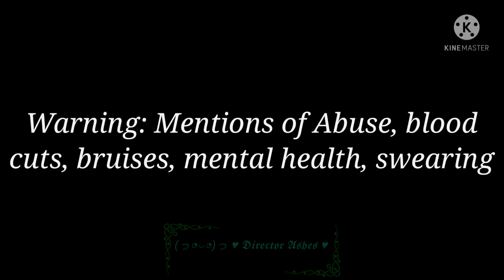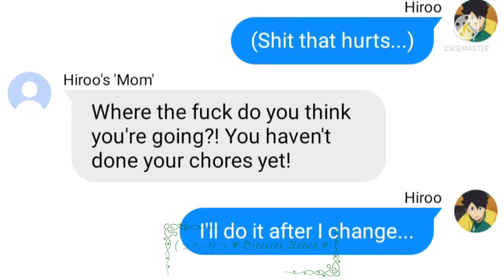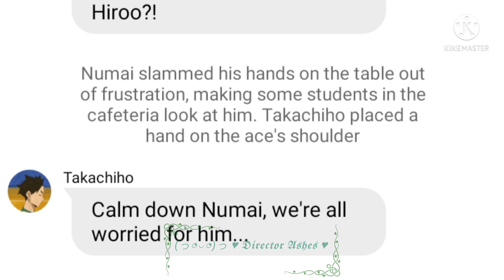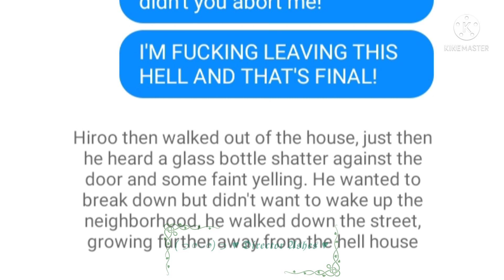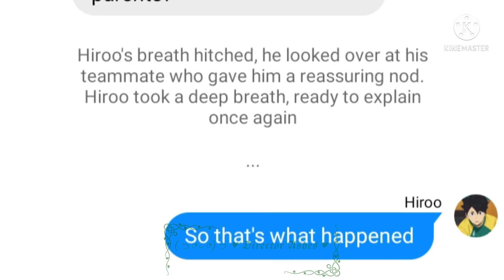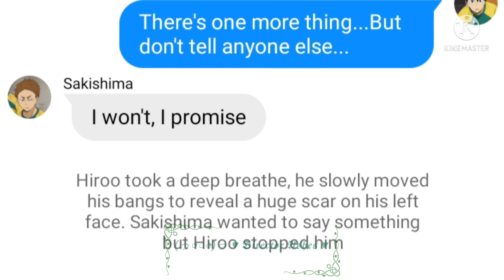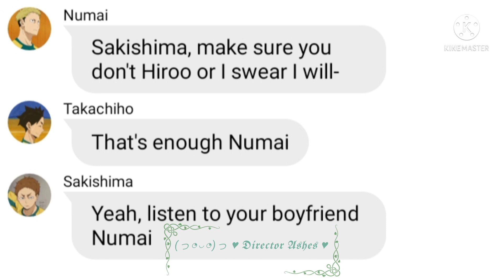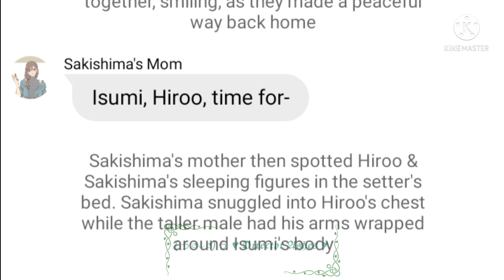"Thank you for fixing me" {Hiroo Kouji Angst/Pt 2} |Haikyuu Texts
Part 2 is here! Also I won't be uploading next week due to exams

Audio used:
My R - Music box Ver.